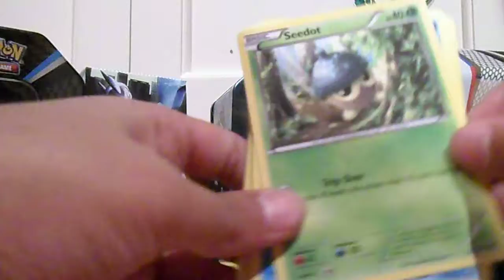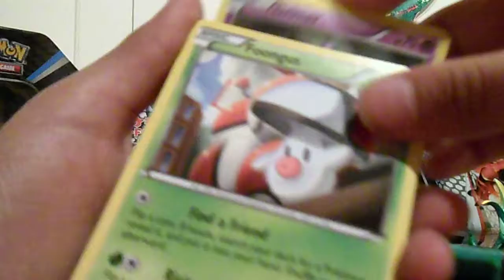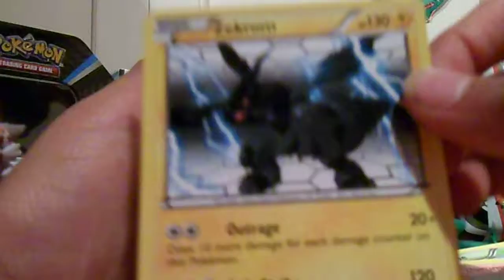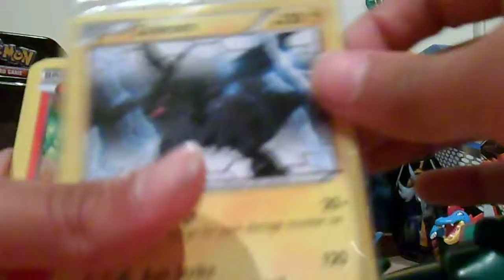AMAZING FCBM from XxJamieTheCatxX